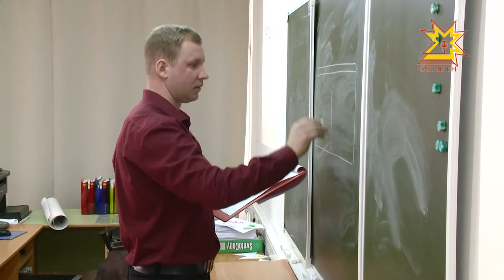Учитель года столицы — 2017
Волновались перед ответом у доски и переживали за свои оценки сегодня...лучшие учителя Чебоксар. На базе школы №45 прошел конкурс «Учитель года столицы — 2017».